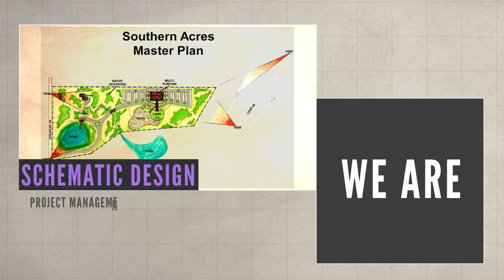FrankieZed Studios, Inc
East Texas' Premier Design Studio
Commercial and Residential building designs including drafting, planning and 3-D rendering and comprehensive set of construction plans